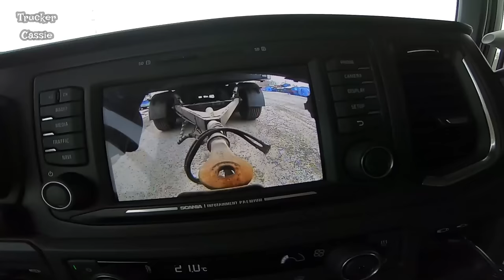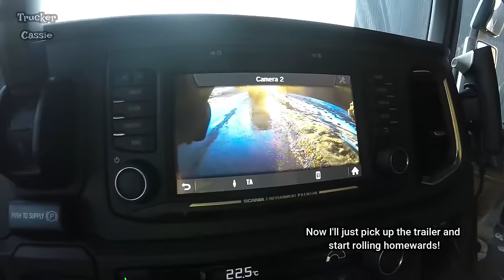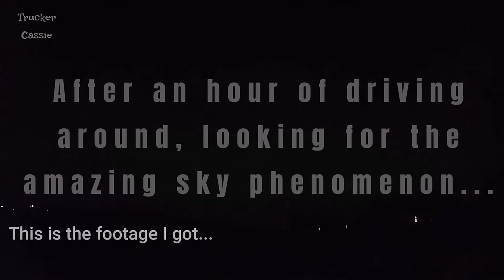Northern Lights! Trucker Cassie Work Vlog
Hello! I thought it was time for another vlog from my work as a truck driver :)
Here I am driving in Östergötland and Södermanland, making deliveries and pick-ups. And the ending is extra pretty!

Kristofer Åström - Just a Little Insane

Tiger Lou - Oh Horatio